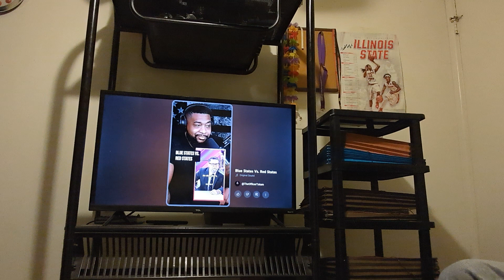A LOT Of Folks Who Lived In BLUE States Relocated To RED States B/C RED States Have BETTER Policies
and devotedandstraightedge
X: AmbivertDevo